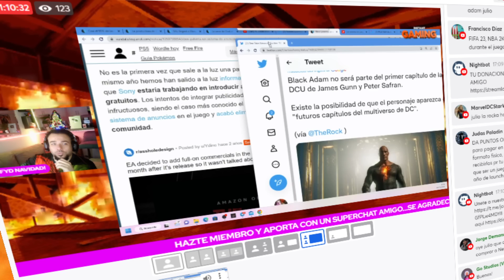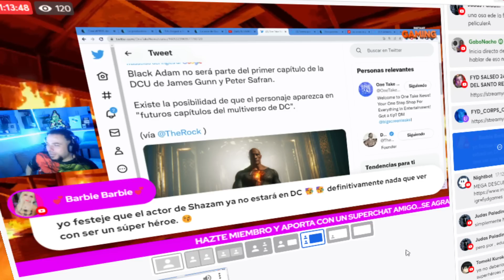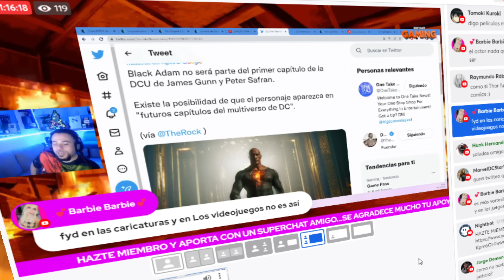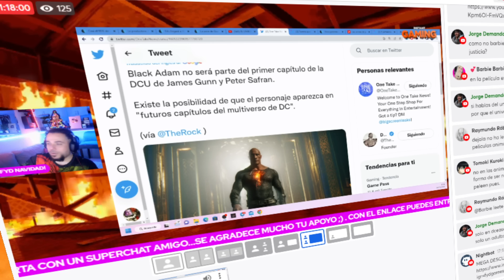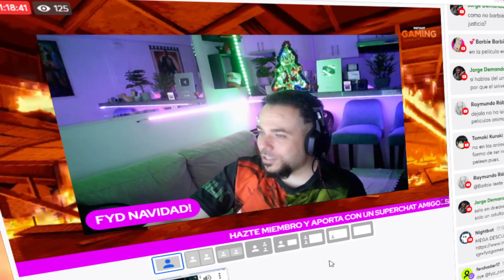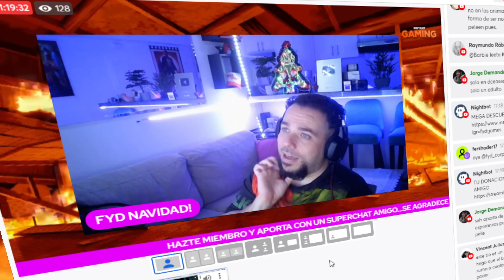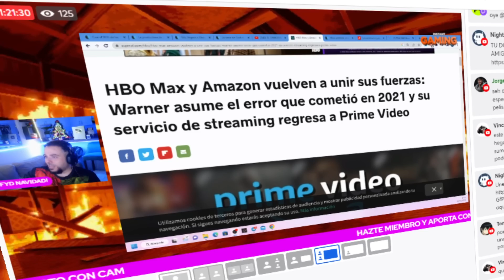😱DWAYNE JOHSON HABLA SOBRE JAMES GUNN Y TIEMBLA WARNER! BLACK ADAM FUERA DEL DCU COMO HENRY CAVILL!